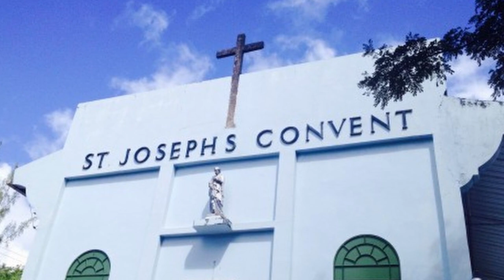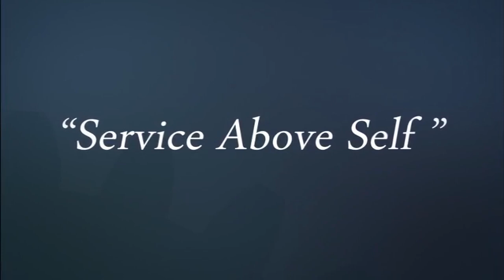NTN Nightly News (Sep. 17, 2020)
In the evening news package:
Saint Lucia’s emergency response agencies participate in a specially-designed RSS training exercise, Saint Lucia is among eight regional countries included in a newly-instituted CARICOM travel bubble; and the St. Josephs Convent and the NCA receive support from the National COVID-19 Telethon Fund.